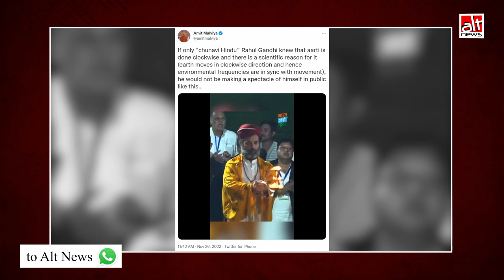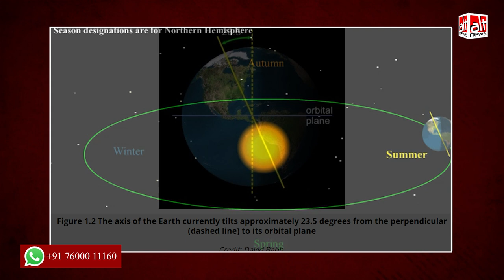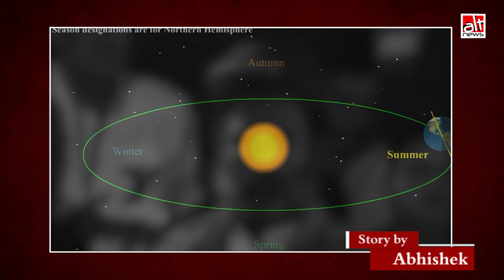Fact-check: क्या Rahul Gandhi ने गलत दिशा में आरती की?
Sharing a video of Rahul Gandhi performing aarti, BJP leader Amit Malviya claimed the earth moves clockwise and Rahul was doing it the wrong way. Everything he said in the tweet was factually wrong.